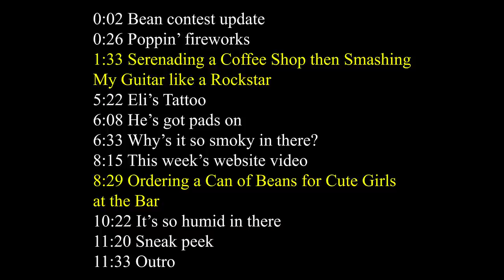Serenading a Coffee Shop then Smashing My Guitar like a Rockstar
Ross @CreationsRoss
Jared @JKelderman

0:00 Legend
0:02 Bean contest update
0:26 Poppin’ fireworks
1:33 Serenading a Coffee Shop then Smashing
 My Guitar like a Rockstar
5:22 Eli’s Tattoo
6:08 He’s got pads on
6:33 Why’s it so smoky in there?
8:15 This week’s website video
8:29 Ordering a Can of Beans for Cute Girls
at the Bar
10:22 It’s so humid in there
11:20 Sneak peek
11:33 Outro